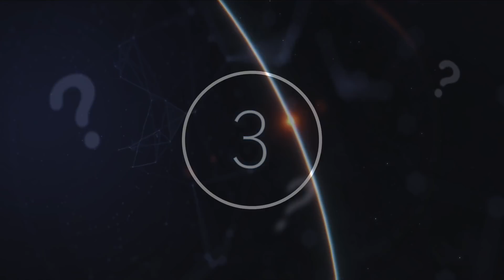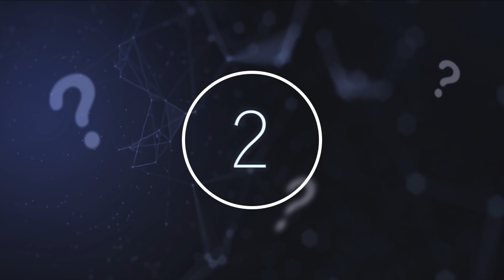Astronomers Have Just Discovered A Mysterious Space Object Forming Around An Ancient Exoplanet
Astronomers have just discovered a mysterious space object forming around an ancient exoplanet. Today, we take a look at what is forming around this ancient exoplanet.

Space is a vast area of exploration, constantly expanding and filled with limitless research opportunities. Whilst many discoveries made by astronomers and astrophysicists are ground-breaking, we do not always take the time to appreciate what the research could tell us on a wider scale. Plenty of astronomical discoveries are one part of a domino effect that will lead us to much broader research and much bigger breakthroughs, so these discoveries can be much more thrilling than they first seem.